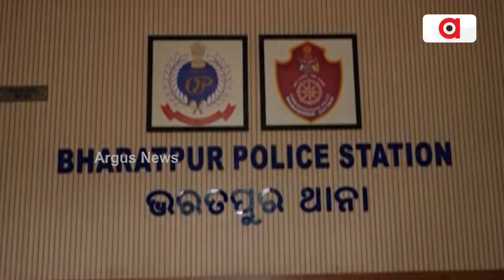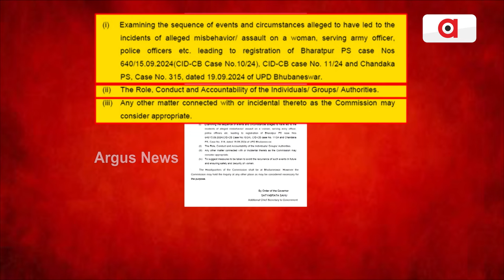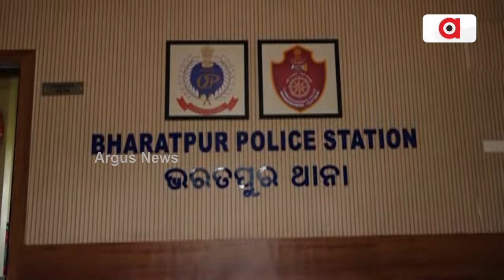ମୁଖ୍ୟମନ୍ତ୍ରୀଙ୍କ ହସ୍ତକ୍ଷେପ ପରେ ବିବାଦର ଅନ୍ତ || CM Mohan Majhi || investigation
ଭରତପୁର ଥାନାରେ ଭାରତୀୟ ସେନାର ମେଜର ଓ ତାଙ୍କ ବାନ୍ଧବୀଙ୍କୁ ପୁଲିସର ନିର୍ଯାତନା ମାମଲାର ହେବ ବିଚାର ବିଭାଗୀୟ ତଦନ୍ତ । ମୁଖ୍ୟମନ୍ତ୍ରୀ ମୋହନ ଚରଣ ମାଝୀଙ୍କ ନିର୍ଦ୍ଦେଶ ପରେ ଏନେଇ ଗୃହ ବିଭାଗ ପକ୍ଷରୁ ବିଜ୍ଞପ୍ତି ପ୍ରକାଶ ପାଇଛି।